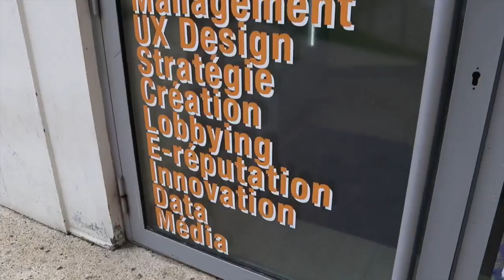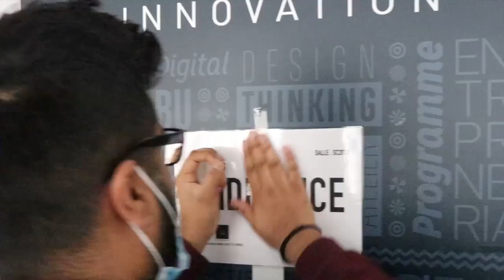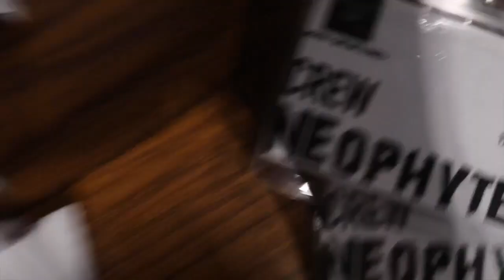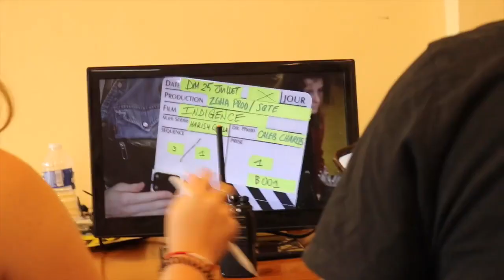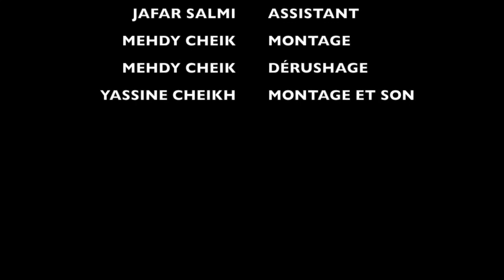Making of - Indigence & Néophyte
🎥 Les coulisses des courts-métrages Indigence et Néophyte 2, réalisés par Harish Galla, où vous pouvez y découvrir les étapes de préparations : les auditions, la construction du décor, les lieux, le maquillage ainsi que les tournages.